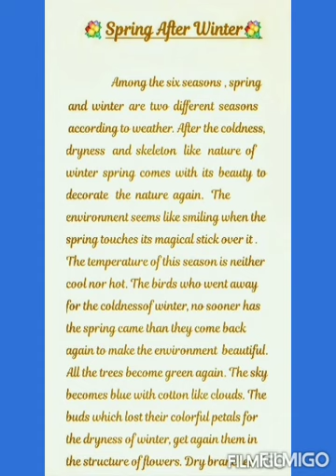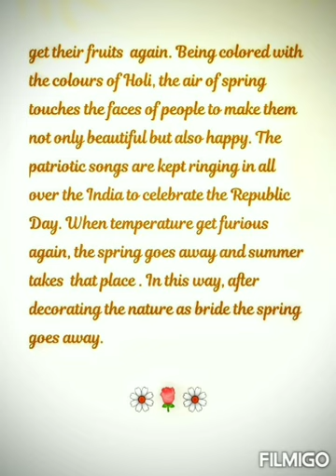💐SPRING AFTER WINTER 💐 // Writing // Paragraph // Essay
Write a paragraph on the tropic ' Spring After Winter'.